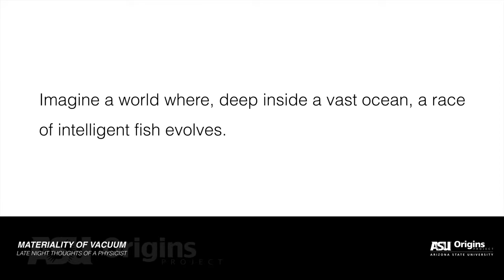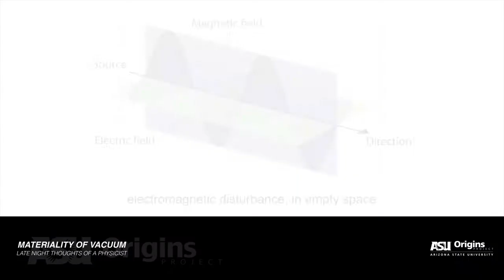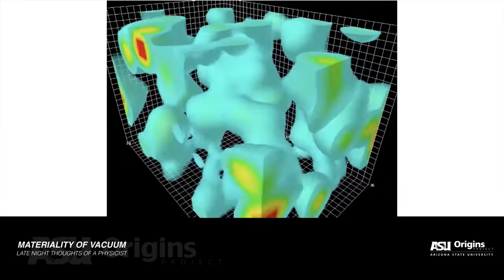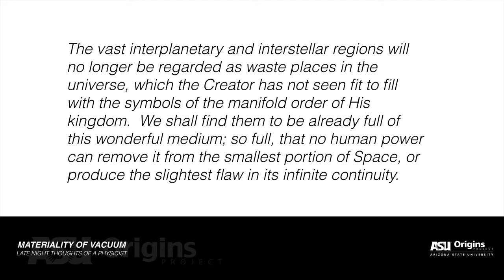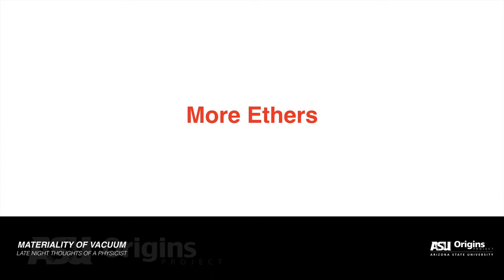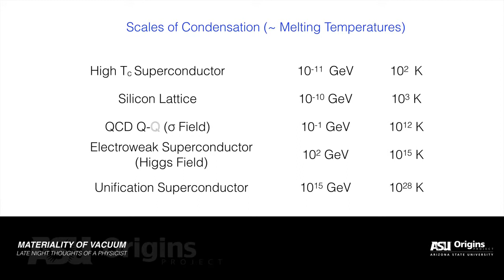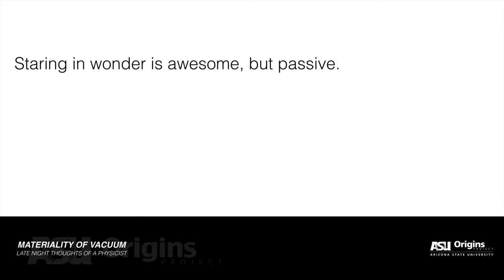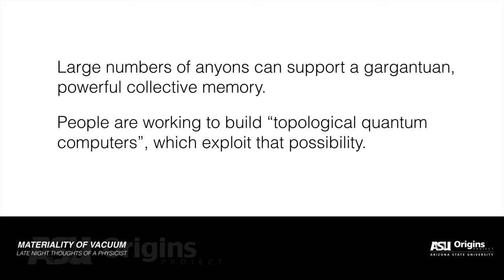Frank Wilczek & Lawrence Krauss : Materiality of a Vacuum (OFFICIAL) - (Part 1)